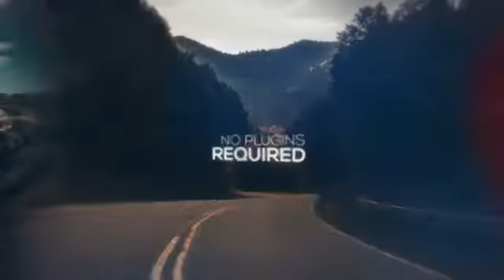Cinematic Slideshow After Effects template envato videohive slideshow